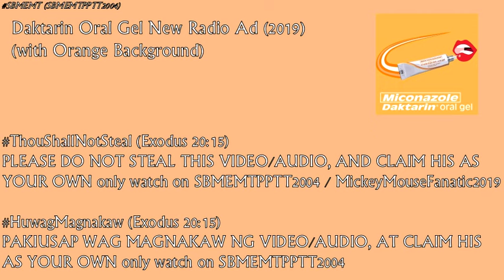Daktarin Oral Gel New Radio Ad (2019)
mechanically proven to kill the root cause of singaw due to fungal infection with regular use, Daktarin oral gel is for adults and infants 4 months and above
Miconazole is the generic name of Daktarin